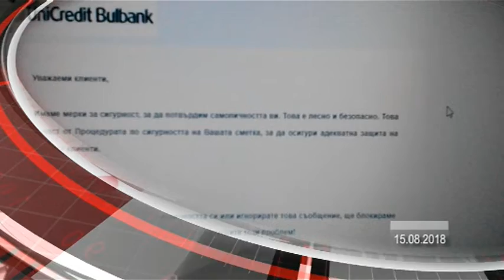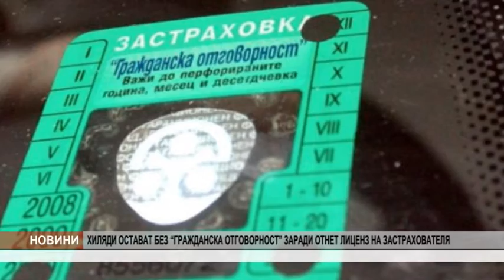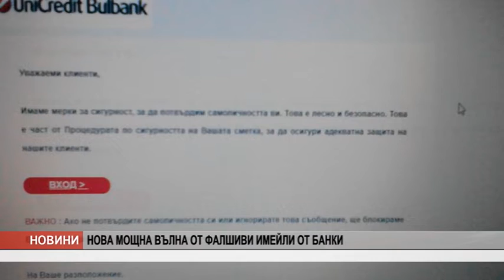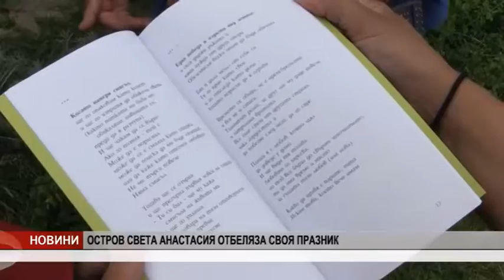VE4ERNI NOVINI 15 08 18